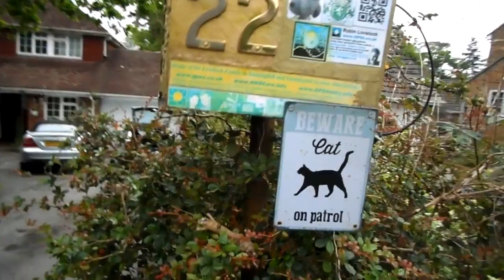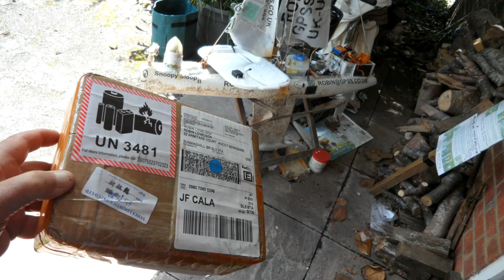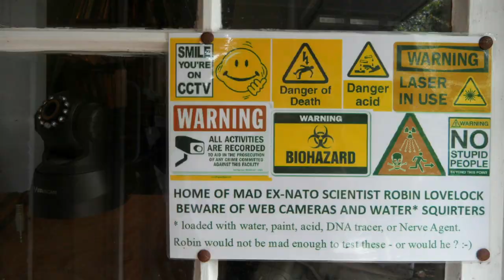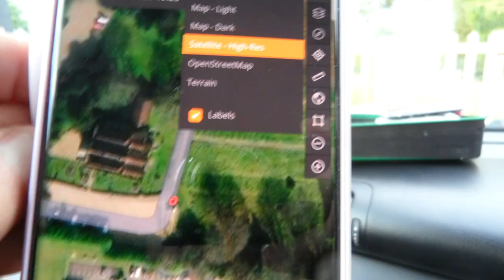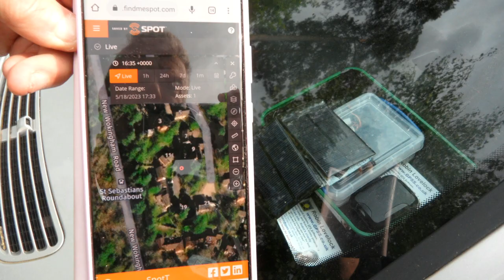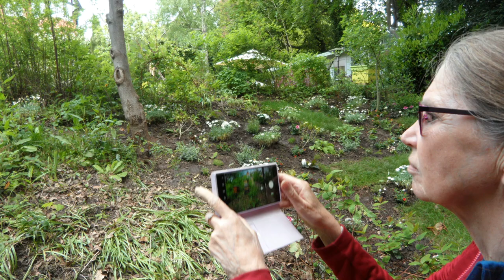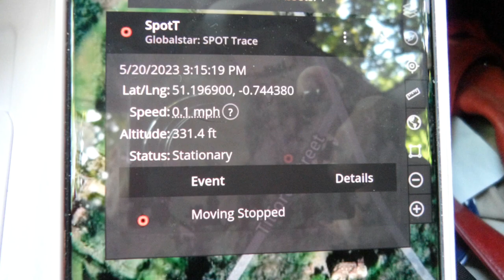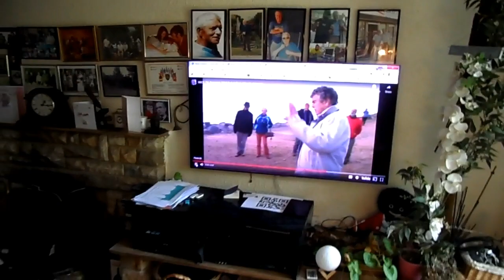Meeting Guys & Testing Trackers - Photo Trails - with June & Robin Lovelock in Sunninghill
54 minute rough cut video showing life with June & Robin Lovelock in Sunninghill. The video shows them meeting people, often with car trips, to see friends, or visit gardens open for the National Garden Scheme (NGS) Charity. Robin uses the trips to test his advanced tracking systems, such as SPOT Trace Satcomms, their personal pendant PocketCam trackers, or the new Solar powered Gotop trackers. Much of this is in support of Robin's hobby project: Snoopy's little Robot Boat, that has been trying to cross the Atlantic since 2012, when it got lots of Worldwide publicity. Robin ends the video with an important extract from his recent Press Release video. But before that, there is lots of stuff that a FEW guys may find of interest. e.g. fierce pussy cats, and other things, that guard their place in Armitage Court, Sunninghill :-) Robin uses these videos as a long term memory aid, made the more powerful by being openly shared with others. Well Done Youtube guys, for the automatic subtitles, translated into any language, that are so helpful to many of Robin's friends, in England, and 150 other countries :-)